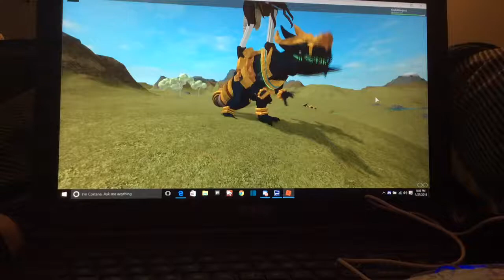The Archosaur Podcast